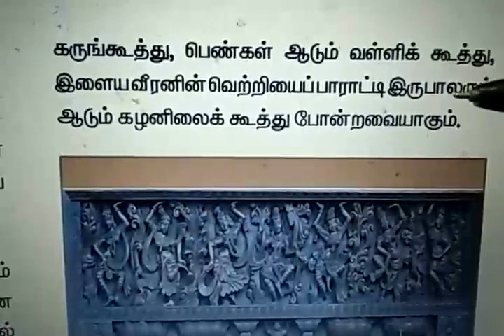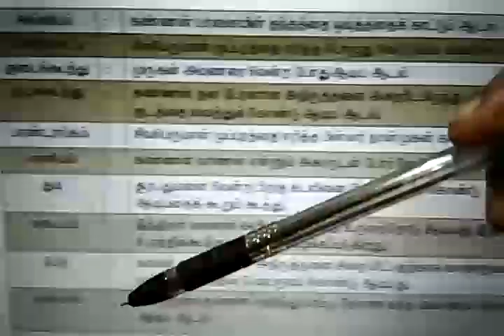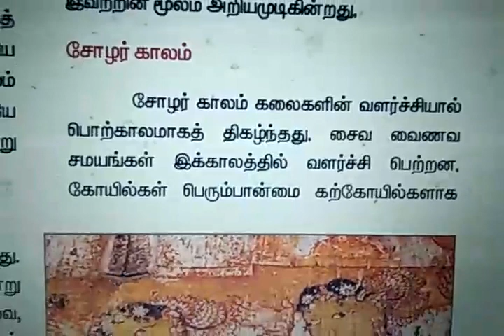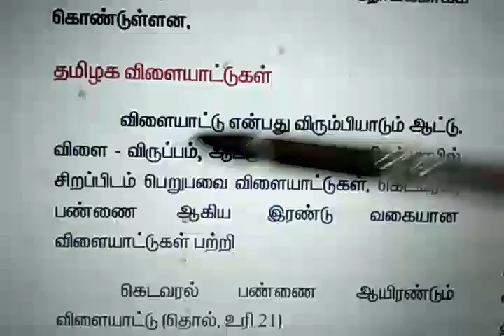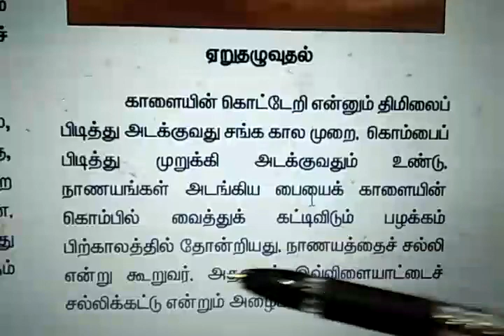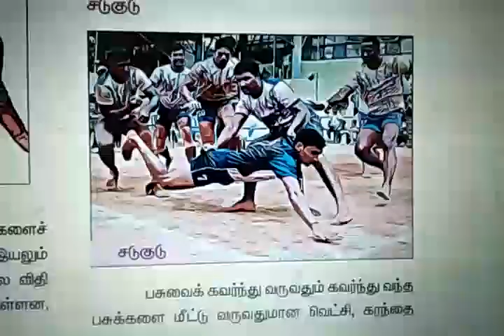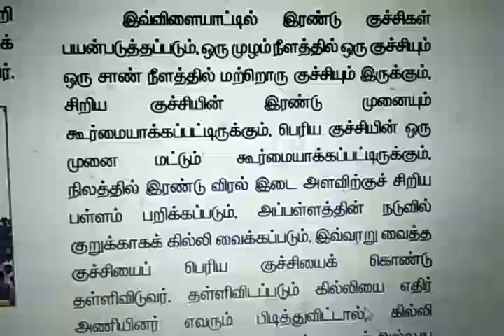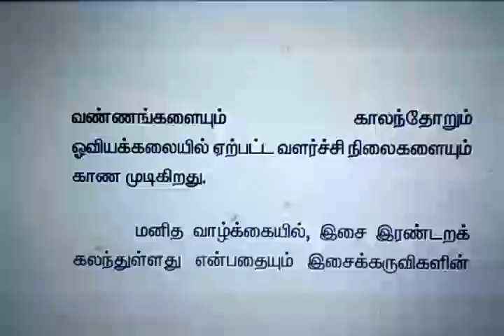CLASS 11 ETHICS :UNIT -4:PART-3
Class 11//ethics//unit 4